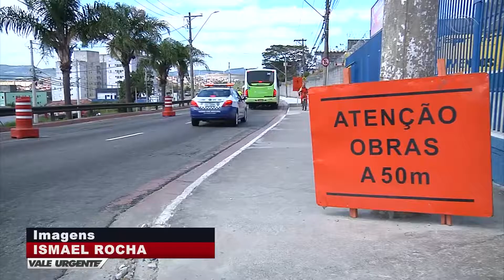VALE URGENTE 15 08 2019 PARTE 02